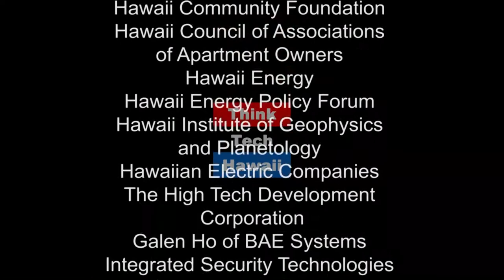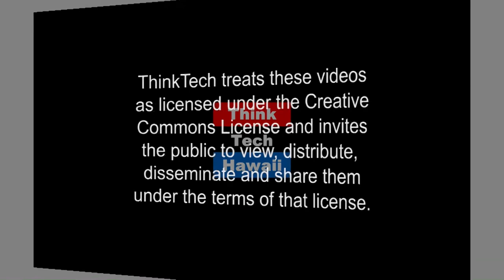Ride for Our Soldiers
Patricia Waiwood appears on Hibachi Talk with Gordon Bruce and Andrew Lanning to discuss the recent Ride for Our Soldiers: A solo bicycle ride across the USA to benefit the Wounded Warrior Project